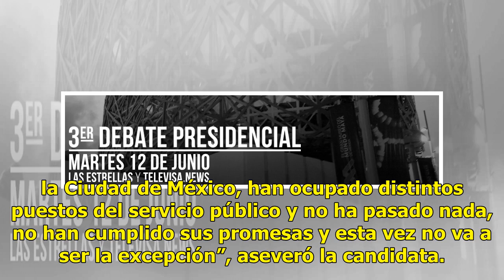Mariana Boy visita la delegación Gustavo A. Madero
Mariana Boy, candidata del Partido Verde Ecologista de México (PVEM) al gobierno de la Ciudad de México, hizo campaña en la Delegación Gustavo A. Madero. Desde el teatro al aire libre, “Carlos Colorado”, ubicado en la Colonia 25 de Julio, dijo que los gobiernos de los últimos 20 años, lejos de ayuda...